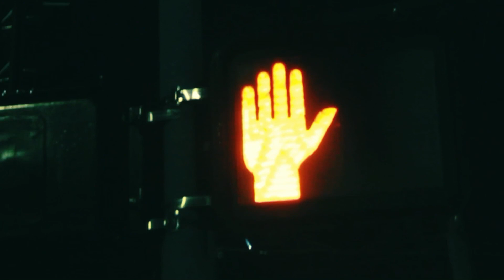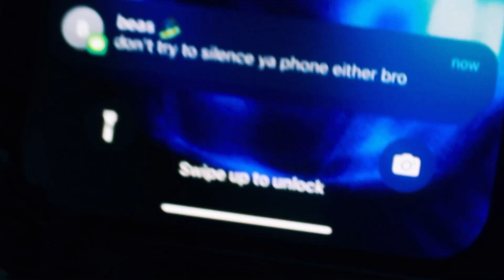happy hour short film ( shot by me )